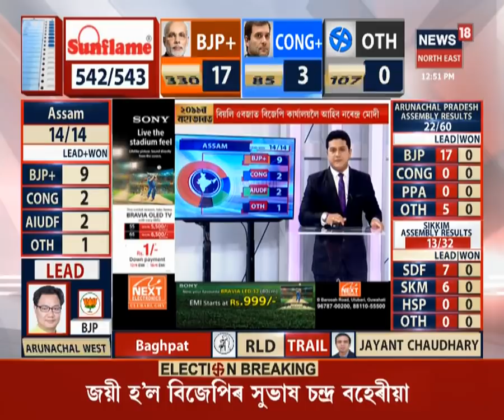Lok Sabha Election Results 2019 LIVE | Chandrababu Naidu Resigns After Facing Defeat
Chief Minister of Andhra Pradesh, Chandrababu Naidu resigned after facing defeat.